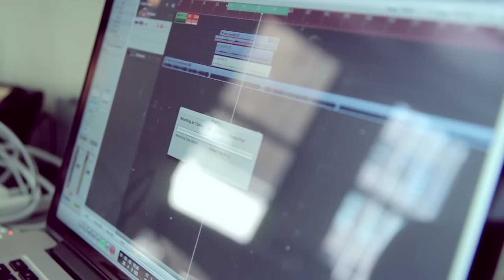McFly - STAR BOY for Chris Moyles!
For the very last McFly Day, the boys recorded something VERY special, just for Chris!